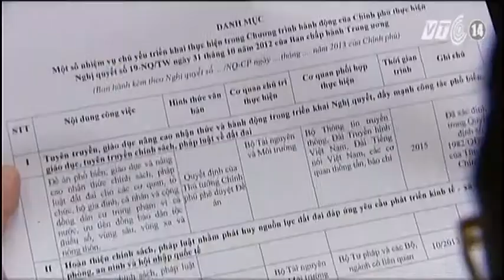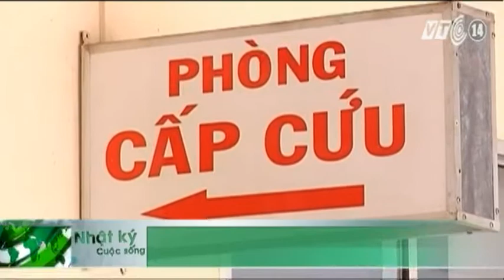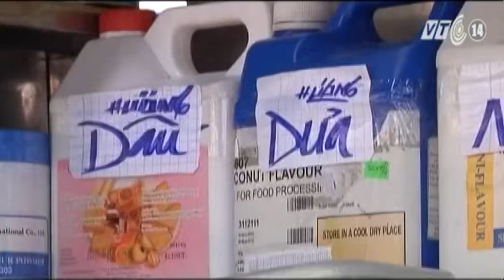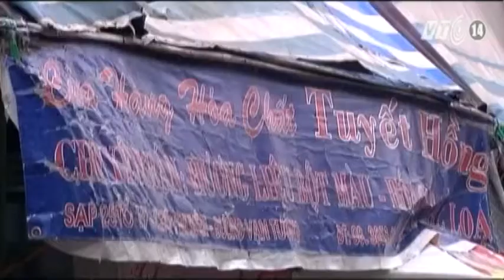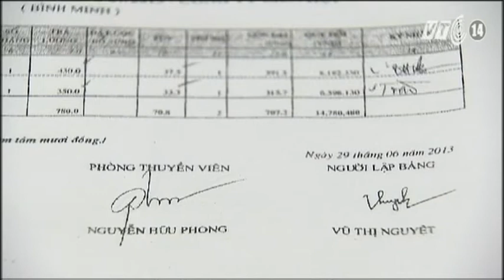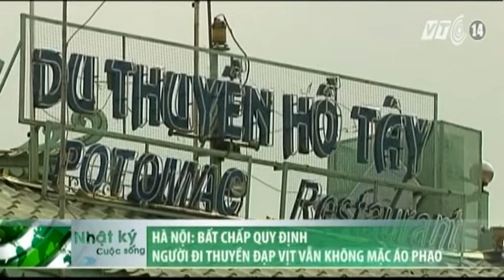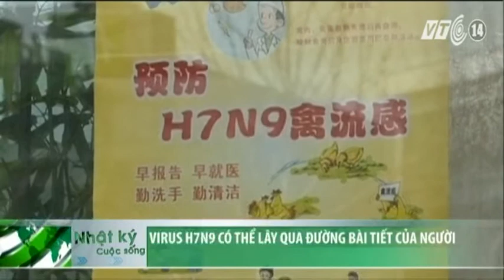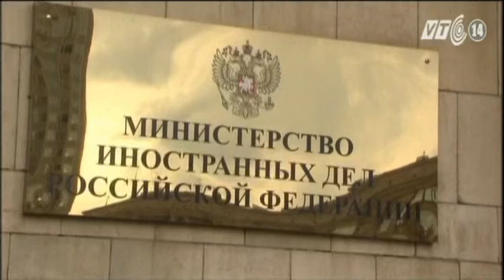VTC14_Nhật ký cuộc sống_16.08.2013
Những tin chính trong bản tin Nhật ký cuộc sống ngày 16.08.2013:
- Cuối tuần, ngày 17 và 18/8, miền Bắc có mưa lớn.
 - 9 hồ chứa tại Bắc Bộ bị tràn nước.
- Nhiều sản phẩm sữa hộp nhiễm khuẩn ở Việt Nam chưa được thu hồi.
- Cháu bé sinh non bị chẩn đoán sai đã tử vong.
 - Khen thưởng người tố cáo vụ việc  tại bệnh viện đa khoa Hoài Đức .
- Diễn tập phòng, chống khủng bố tại Bà Rịa-Vũng Tàu .
- Xung quanh vụ thuyền viên Việt Nam tố bị ngược đãi trên tàu nước ngoài.
- Liên hợp quốc họp khẩn về tình hình Ai Cập.
- Virus H7N9 có thể lây qua đường bài tiết của người.
- Phát hiện một loài động vật mới ở rừng Nam Mỹ.